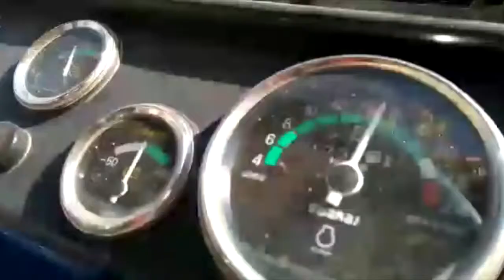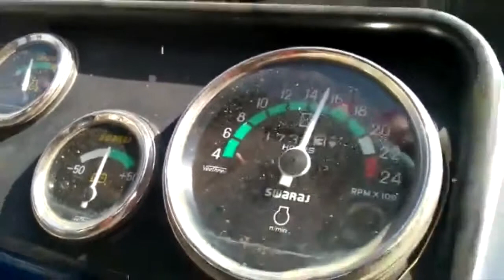Welt erstaunlich seltsam moderne Landwirtschaft Ausrüstung Maschinen heu ballen Handhabung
Agenturen Landwirtschaft bin bin erstaunlich automatisch ballen Sammler geräte Ingenieurwesen Ausrüstung Landwirtschaft Gabelstapler heu Es gibt neueste lader Maschinen mechanische moderne technologie traktor LKW Welt Welt Mega vardhman nnworld mega vs primitive nnworld mega vs primitive nnworld